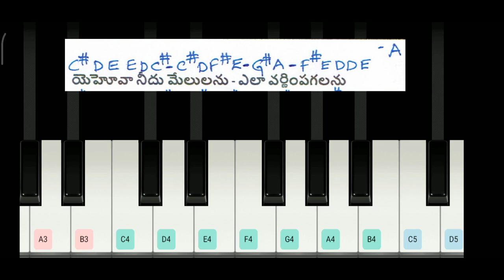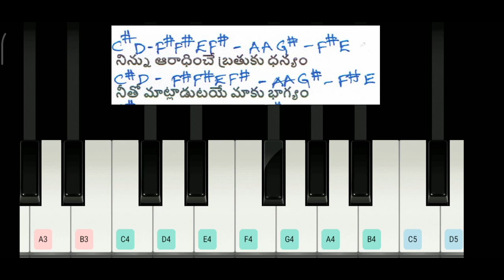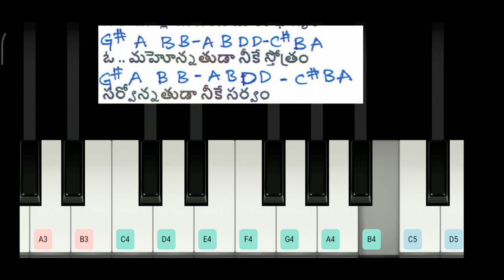How to play - yehova needhu melulanu in A Scale.. Play along..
Most are repeated.. Easy to learn.. Let me know feedback if this is helping you in anyway.. Thanks! Song List for more details.. :)